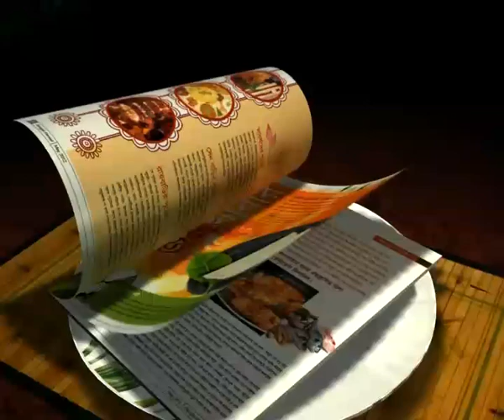MEHTAB HOSSAIN SETS INSPIRATION TO SUPPORT THE OFFICIALS IN THE CRISIS OF TRANSFER MARKET..